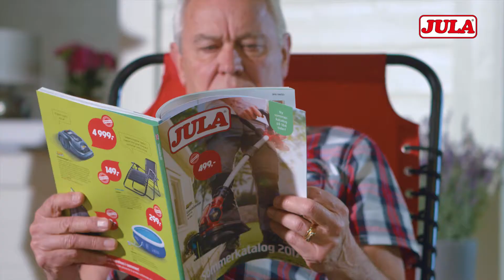Jula Norge - Få mest mulig ut av sommeren , mai 2017, film 1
Reklamfilm för Jula som sänds i TV2 i Norge, i slutet av mai 2017.